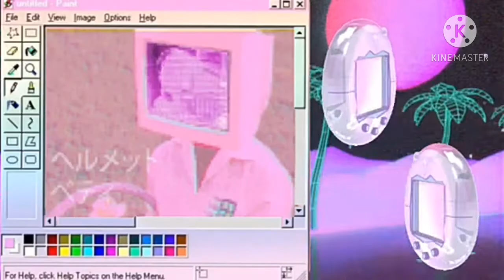Two time meme